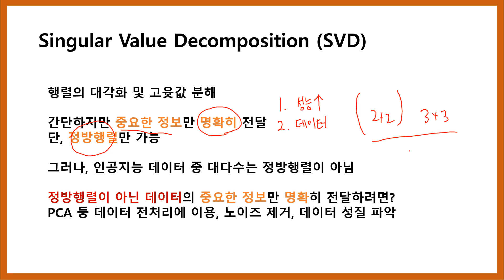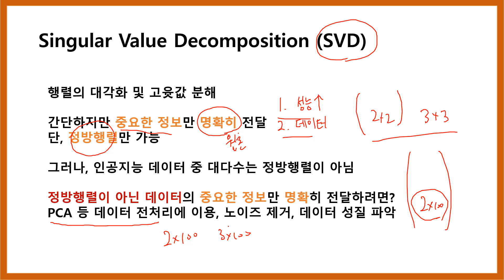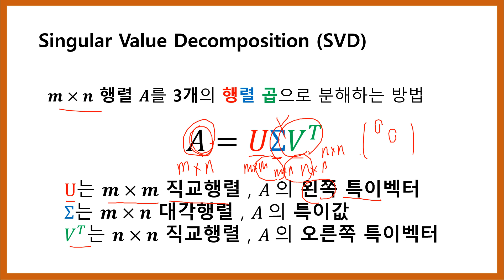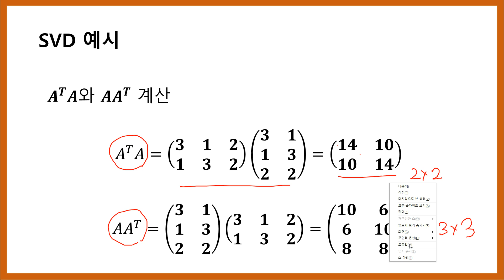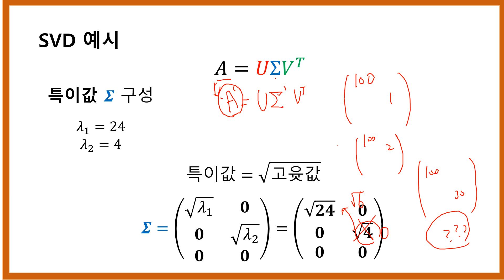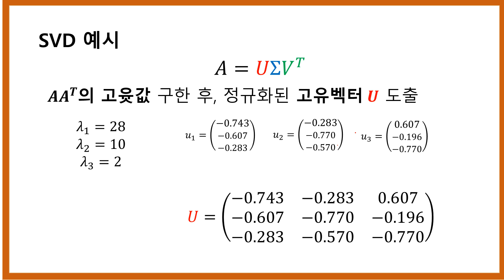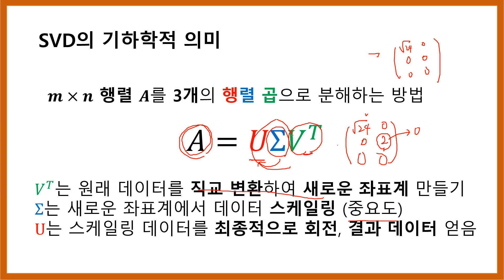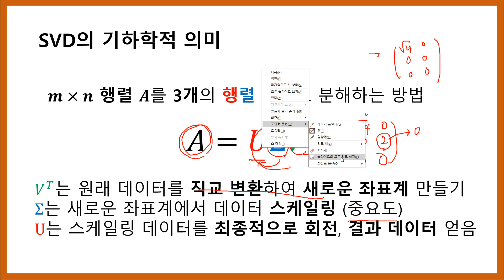[공학도를 위한 수학 10] 특이값 분해 (SVD, Singular Value Decomposition)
(자기소개서, 연구계획서 수정, 논문 초본 리뷰!)